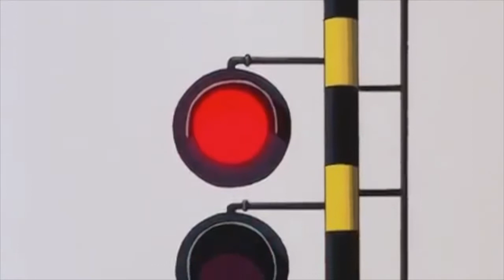Kishōtenketsu: Touch (pt. 2)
A show's most memorable moment isn't always its turning point.